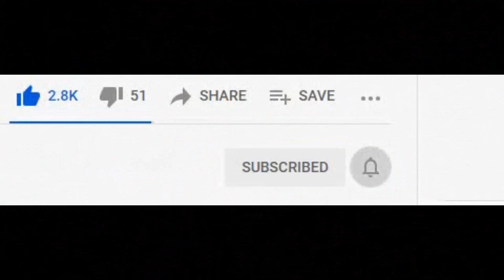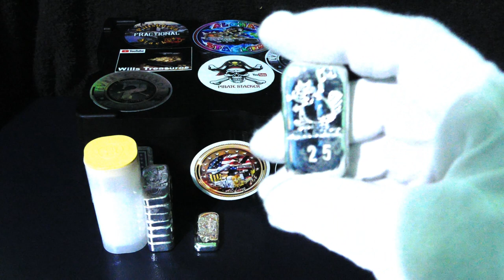BEFORE BUYING SILVER WATCH THIS | SILVER SHORT SQUEEZE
The Silver SLV Short Squeeze has the silver price on the rise. I am staying on the sidelines with all these wallstreet bets schemes. I think they are pumping the silver spot price to make profits not to stick it to the man. the Silver spot price is very volatile and I only buy what I can afford. with the caziness going on in the markets I decided I bought when the silver price was low now I wait to sell when the silver price is high. I will not take part in any of the Reddit schemes that are going on in todays world. Gamestop was the first pump and dump in my opinion now it's the silver price i think.

Sunshine Village
Delta, BC., Canada
V4E3M9